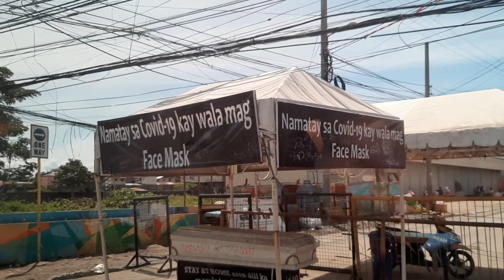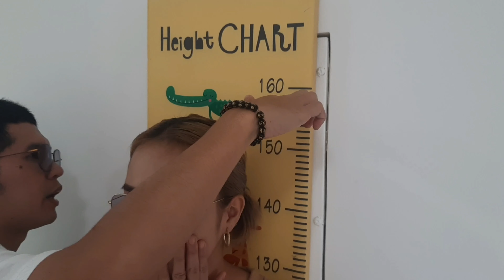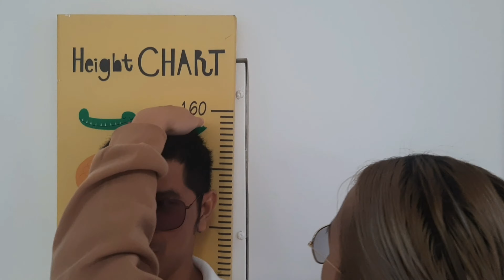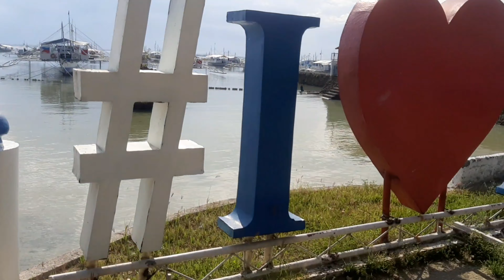TITA MARIA'S BIRTHDAY | EGI RESORT TOUR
Had a good time at EGI Resort Mactan for Tita Maria's birthday. Also, a tour of the resort is on this video, check it out.

IG & Twitter: @krbychong